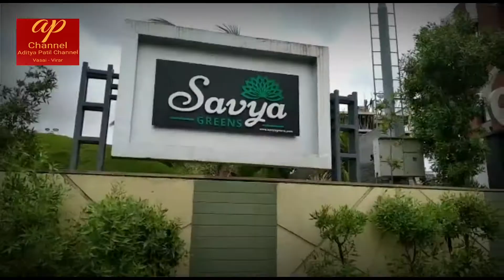Travel to Vadodara City Gujrat by bro Abhishek #35